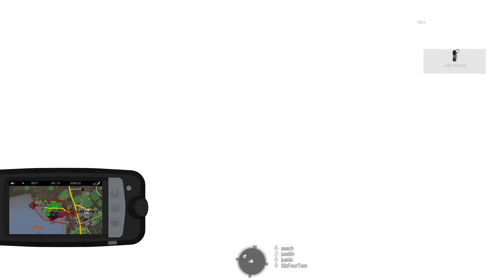MILSIM - ECHO - German-Rangers - Training KW09.2024 [1440p60]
►32GB (2x 16GB Kit) DDR5-7200 CL34, Corsair Vengeance RGB - XMP2
►2x2TB Corsair MP600 Pro NH, M.2 PCIe 4.0
-Betriebssystem:
►Windows 11

Alle Links führen zu Geizhals